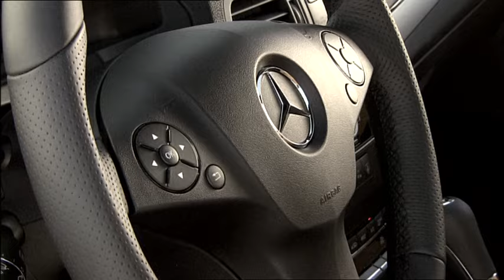Mercedes E-Class Coupe Promotional Clip